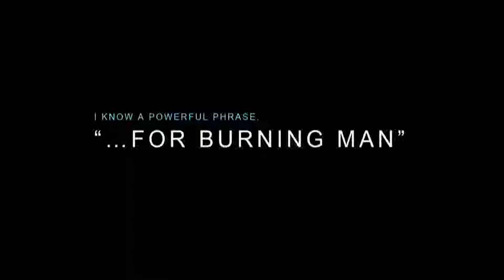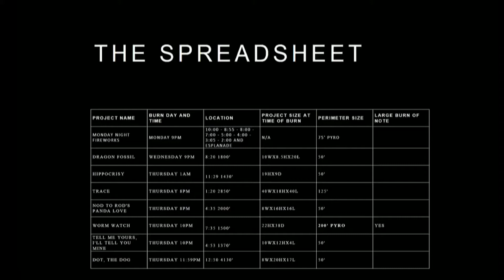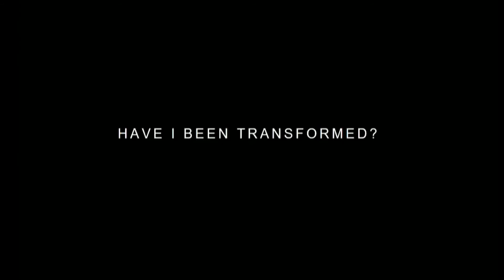Radical Inclusion and Tales from the Playa Symposium - Dave X, Fire Artist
Join SAAM, five of the original founders of Burning Man, artists from No Spectators: the Art of Burning Man, and other Burners for a day of storytelling, short films, and discussions about the history of the event and the important role of art in its culture. Full schedule of speakers and artists below.

Featuring DaveX